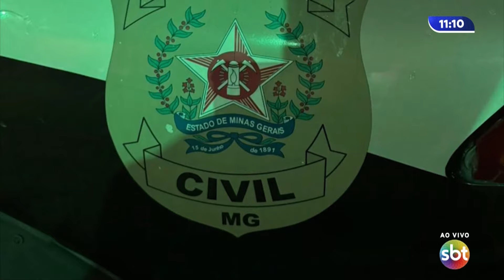Mais um suspeito preso no caso Zampieri - Coronel do Exército Brasileiro teria financiado o crime